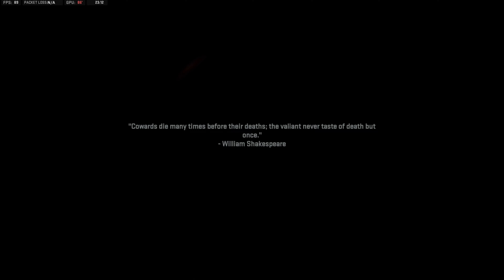Call Of Duty: Modern Warfare 2 (Killing Graves) Gameplay Walkthrough Part 8